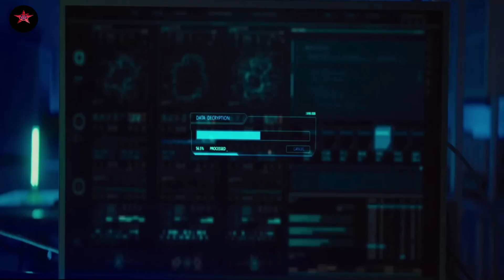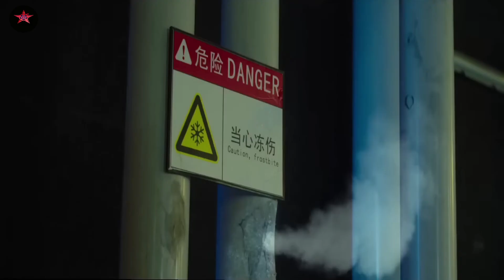Metamorphosis (2022) Film Explaine in Hindi | Decent Explainer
movie explained, movie explained in hindi, movie review, movie explain, movie explaination

metamorphosis (2022) film
metamorphosis 2022 film
download film metamorphosis 2022
sinopsis film metamorphosis 2022
download film metamorphosis (2022 sub indo)
films 2022 release dates
sci-fi movies 2023
metamorphosis film 2022
movie metamorphosis 2022
metamorphosis 2022 full movie
metamorphosis 2022 imdb
b movies 2022
metamorphosis 2022 movie cast
metamorphosis 2022 chinese movie
c movies 2022
metamorphosis 2022 cast
metamorphosis 2022
metamorphosis 2022 movie
metamorphosis film 2019
g movies 2022
metamorphosis (2012 film)
2023 movies animation
what movies are coming out 2023
2023 films to be released
metamorphosis movie 2021
metamorphosis movie 2022 plot
metamorphosis movie 2022 parents guide
metamorphosis (2007)
r movies 2022
metamorphosis 2022 rotten tomatoes
metamorphosis movie 2022 synopsis
metamorphosis movie 2022 streaming
sci fi movies 2022
the metamorphosis 2019
the metamorphosis 2012
the metamorphosis film
metamorphosis 2022 trailer
watch metamorphosis 2012
x (2022) film
x (2022) movie
z movie 2022
4 meta movie
4 meta cast
7 days (2021 film) trailer
8 films to die for 2022
the metamorphosis movie 2018
9 movie 2009
9 movie release